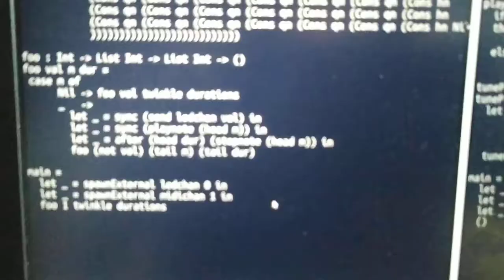SynchronVM playing on a Roland MT200 over midi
Short demo of SynchronVM midi communication. The midi messages are sent to a Roland MT200 to produce the sound.